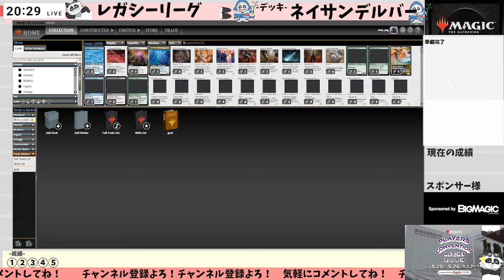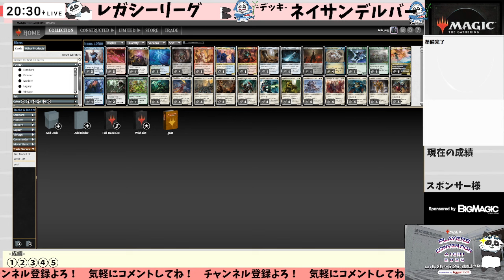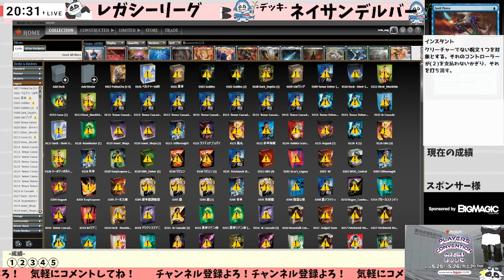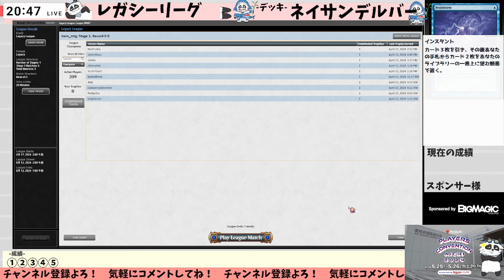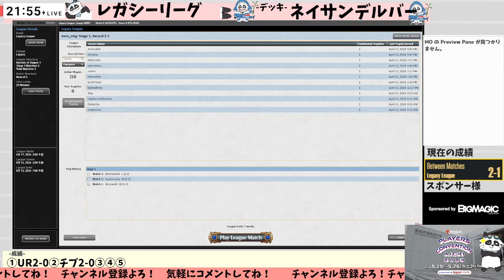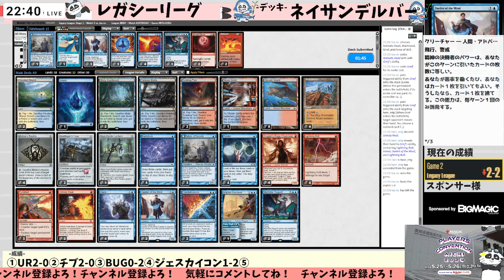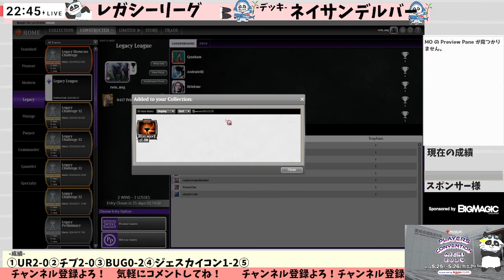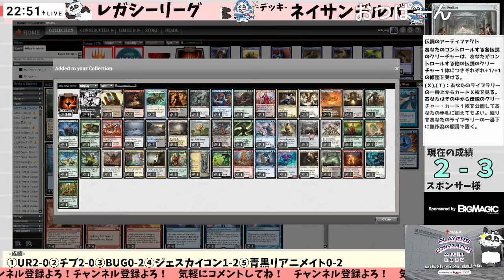【MTG】レガシー「URネイサン」| MOパンダのわくわく放送BM出張版：鈴池 史康（2024年4月17日放送）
2024年4月17日にTwitchにて放送された「鈴池 史康：MOパンダのわくわく放送BM出張版」です。
今回はリーグ5-0リストを眺めつつ、レガシー「URネイサン」をMagic Onlineのレガシーリーグでプレイします!!

・0:00 オープニング
・1:36 リーグ5-0リストを眺める
・14:56 デッキ解説
・18:42 「URネイサン」第1戦
・47:21 「URネイサン」第2戦
・1:13:28 「URネイサン」第3戦
・1:28:03 「URネイサン」第4戦
・2:03:16 「URネイサン」第5戦